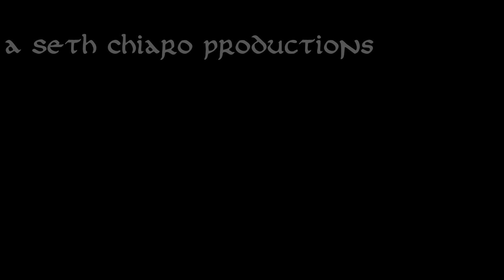Rise of Mordor | Rise of Mordor Sub mod | Battle for Moria | Part 1 | ATW | Cinematic Battle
Hello everyone!

I hope everyone is well. In the episode, I am looking at what the battle of Moria would have been like for the Dwarves against the goblins and orcs that overran the mine. The opening part of the video is the attack on Moria. It is very dark and hard to see. I will work on that for Part two. The lighting on Attila Total War sucks. I will try my best! I hope everyone enjoys the video. Be safe everyone and practice good social distancing.